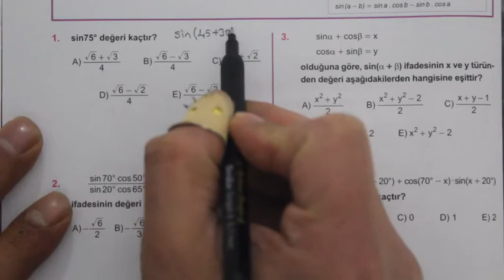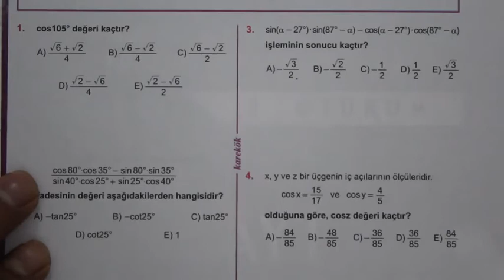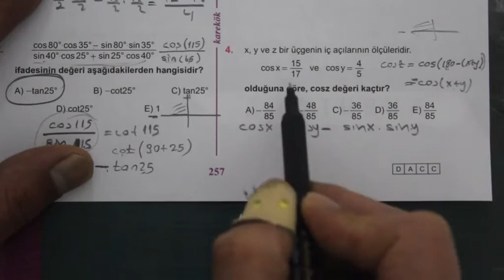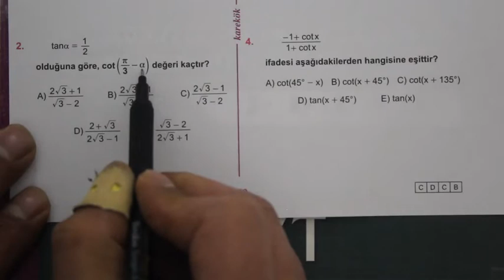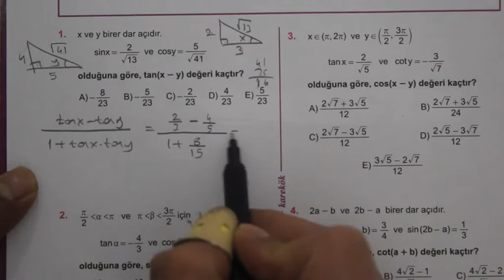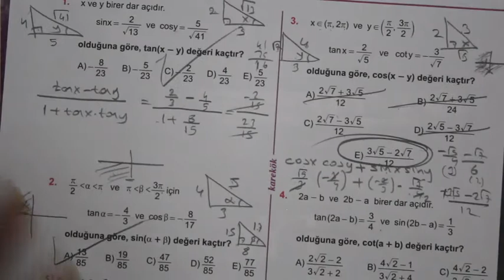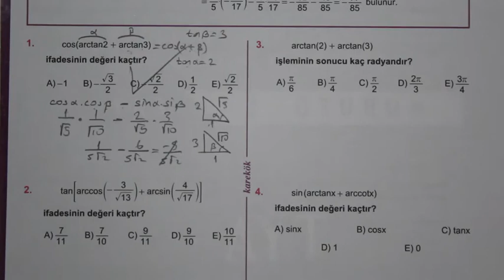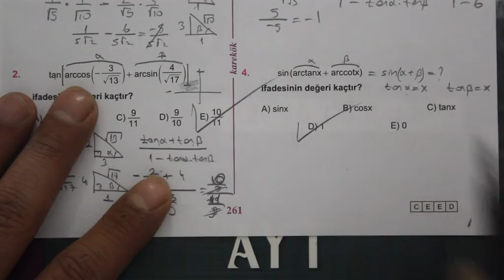10. ÜNİTE (TOPLAM FARK FORMÜLLERİ)1.2.3.4.5.6. KÖŞETAŞLARI